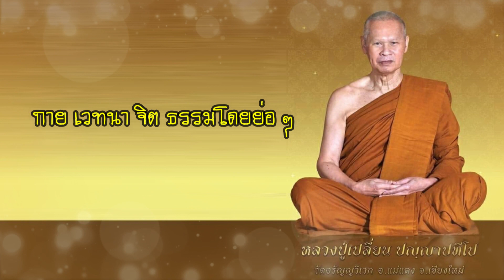กาย เวทนา จิต ธรรมโดยย่อๆ ธรรมเทศนา โดย หลวงพ่อเปลี่ยน ปัญญาปทีโป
รายได้จากการชมคลิป เพื่อสมทบการสร้างวัด พระธาตุม่อนจอมธรรม
ใน หลวงปู่เปลี่ยน ปญฺญาปทีโป  และ หลวงพ่อประสิทธิ์ ฉันทาคโม